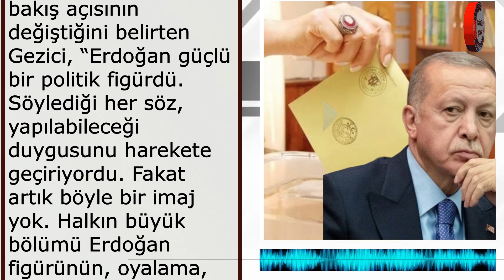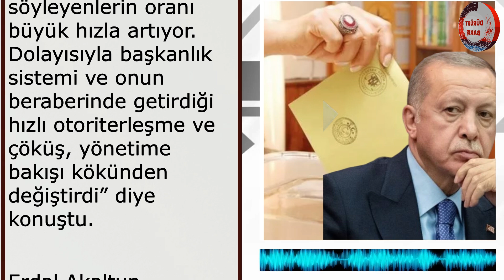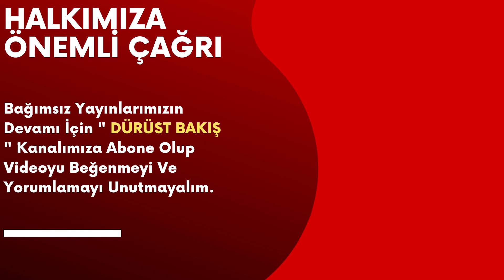Son Seçim Anketi Büyük Fark